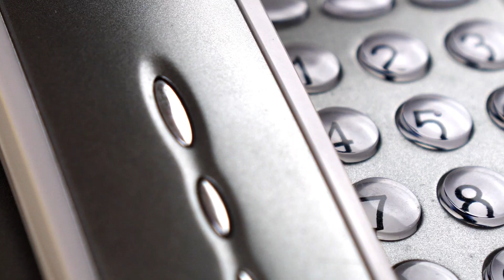Lotech Sales // Introduction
Sandy Puc' Photography and Video offers high-end video production, located in Denver Colorado, and servicing anywhere in the world.
We are dedicated to creating powerful films and marketing pieces for personal, corporate, and charitable purposes.